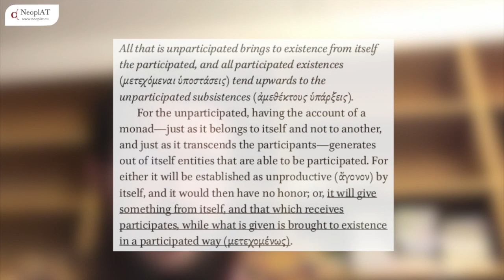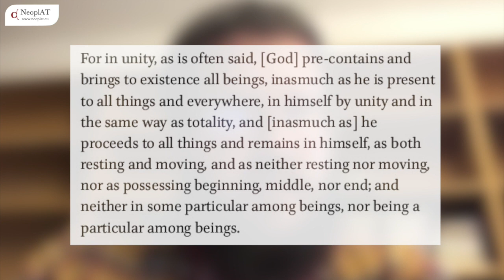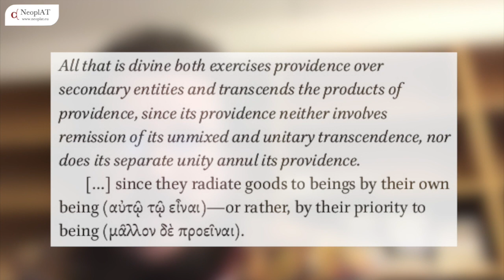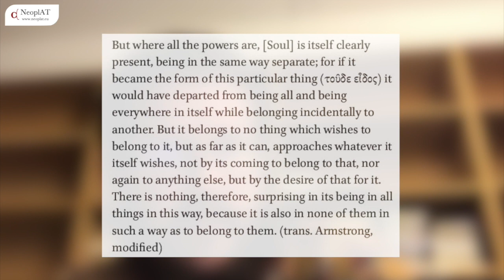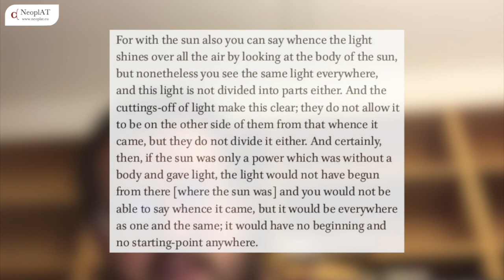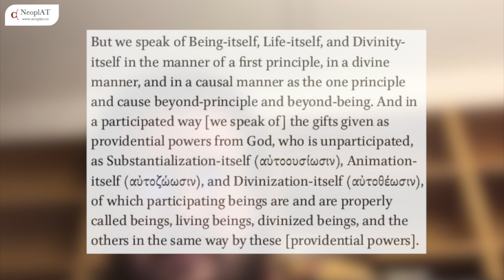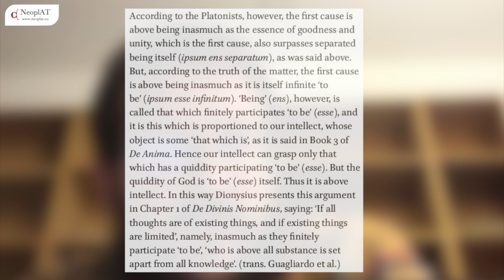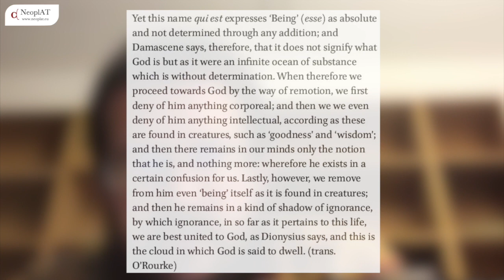Dr Jonathan Greig (Austrian Academy of Sciences): Proclus, Nicholas of Methone and Thomas Aquinas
Dr Jonathan Grieg (Austrian Academy of Sciences,  Vienna), "Nicholas of Methone and Aquinas on Participation in Proclus’ Elements of Theology Prop. 23: Common and Contrasting Critical Readings" (May 6, 2020 - via Zoom)

One of Proclus’ more well-known positions is his view of participation, encapsulated in the Elements of Theology, Prop. 23, where participation results in three terms: the unparticipated, participated, and participant. For Proclus this necessitates a distinction between the One, as first cause, and the Henads, as mediators of the One’s causality—and thus as a plurality of gods. For the Christian inheritors of Proclus and his model of participation, this of course represents a problem. This paper compares the approach of two medieval Christian commentators on Proclus: the 12th-cent. Byzantine, Nicholas of Methone, and the 13th-cent. Latin scholastic, Thomas Aquinas. Drawing from their common source in Ps.-Dionysius, the two take divergent approaches in their notion of participation. While both do away with Proclus’ separately participated—i.e. the gods—both still accept the notion of participation as mediated, but in differing ways: for Nicholas the participated is subsumed into God, so that God is directly participated, albeit under specific aspects; for Thomas, the participated is subsumed into the level of creatures, so that God is indirectly participated in virtue of created, mediated properties immanent in creatures.

www. neoplat.eu